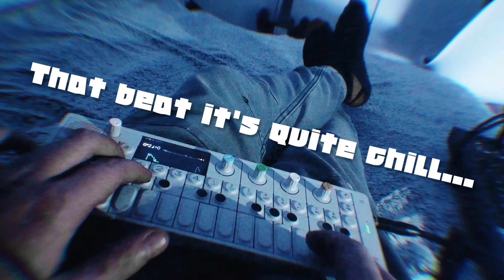Making beats, lying in bed, perfect weekend with the OP-1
chilling with the OP-1, melting into the bed, and melting from the fire of that beat :D